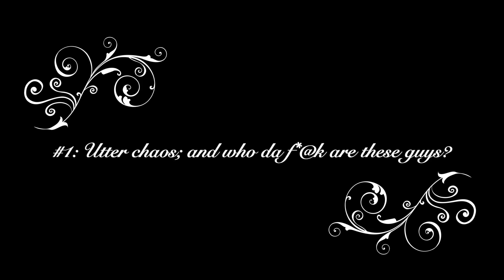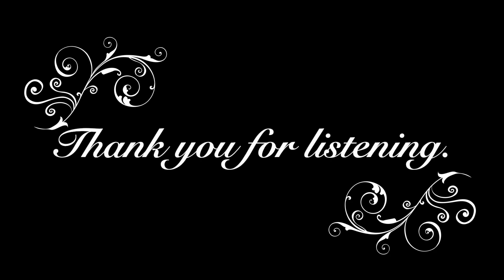#1: Utter chaos; and who da f*@k are these guys? │ Greg and Jeff Give The High Hat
Superstars, Greg and Jeff, reunite for their explosive new podcast! Their uncanny comedic chemistry is recaptured as they reflect on their modern lives.

(00:00) Intro

(00:17) Opening

(02:50) Maintenance annoyance

(04:05) Forecast for the Episode

(05:07) Hair stories

(10:29) Uber piss

(12:45) More hair stories

(14:35) Pandemic gynecology

(15:00) "Nothing"

(16:24) Jeff's LA visit

(20:20) Greg's LA visit

(25:08) Manprin

(27:02) Greg and Jeff's favorite sport's teams

(39:03) Jeff shouts out his son and The Q Crew

(39:40) Exiting Remarks

(41:33) Outro